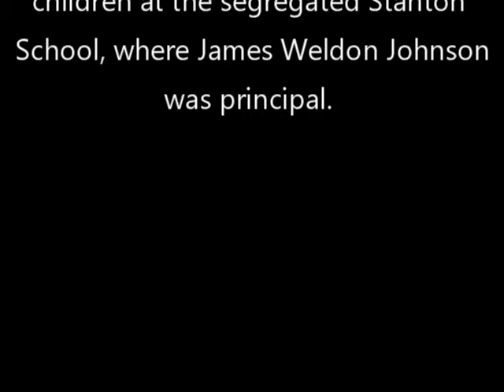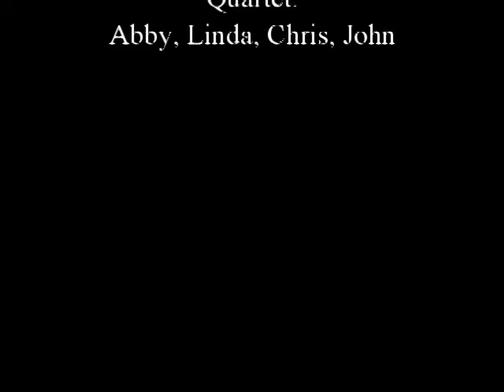Lift Every Voice and Sing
The ALCJ Quartet sings the "Black National Anthem" at the last UU service of Black History Month.